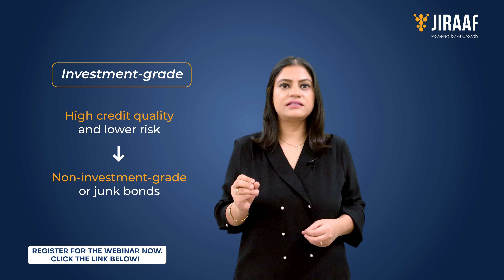Last Chance to Register! Webinar on Corporate Bonds- Your Guide to Stability and Growth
We're excited to invite you to our free webinar, "Corporate Bonds- Your Guide to Stability and Growth". Join Mr. Saurav Ghosh, Co- Founder, Jiraaf, and Mr. Parth Mehta, Founder's Office, Jiraaf, as they share their insights on Corporate Bonds, how diversification is important and how it can balance your portfolio.

 Webinar details:
 Date: 23rd October 2024, Wednesday
 Time: 5PM to 6PM
 Mark your calendars now!

You can also get an opportunity to understand how they play a key role in creating a stable, long-term investment strategy.